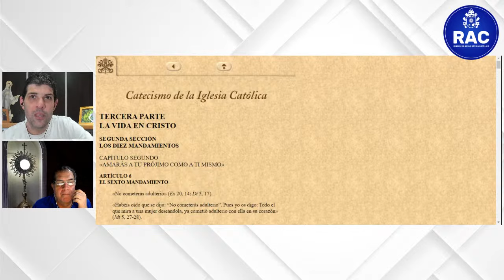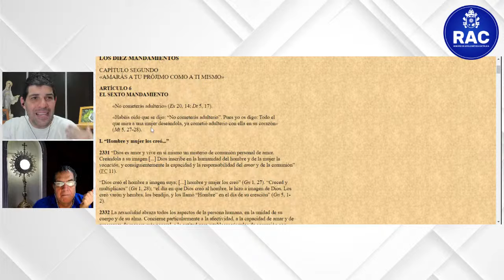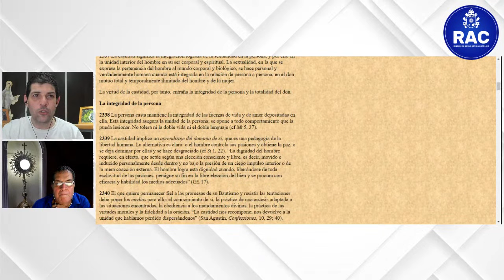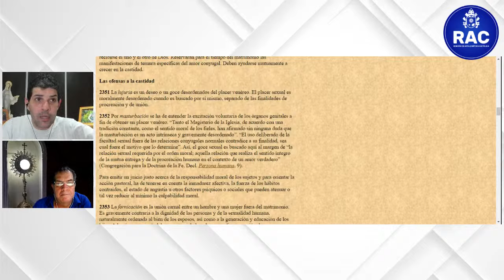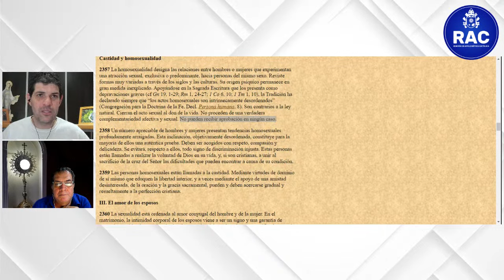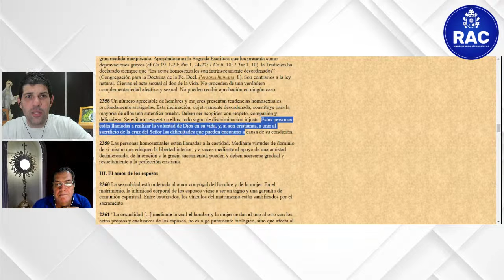"Sor Lucía Caram" - Dichos sobre la Homosexualidad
En Diálogo entre Hermanos: "Sor Lucía Caram" - Dichos sobre la Homosexualidad.

Franco Pesce (Argentina)
Franz Hidalgo (Costa Rica)